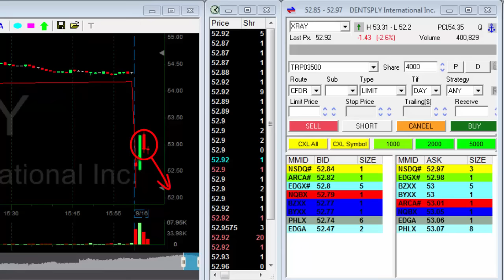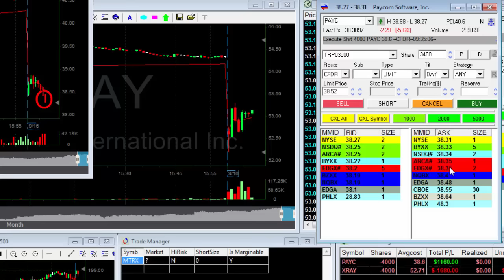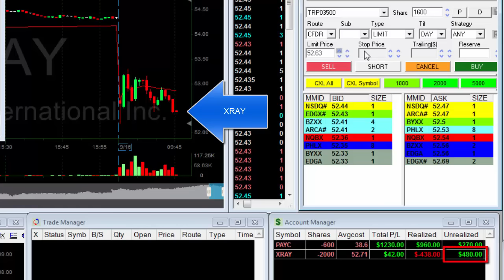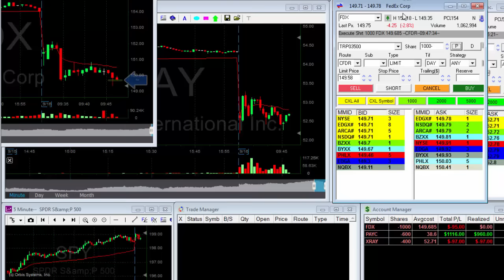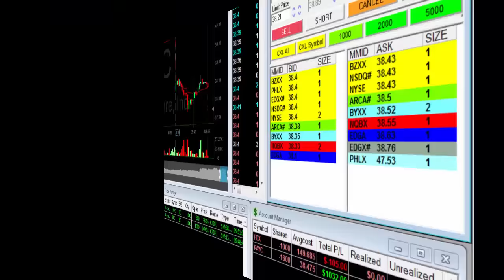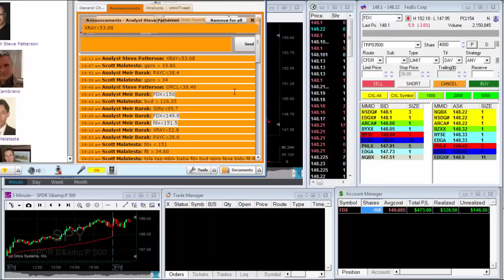Trading Stocks - $1,795 in 33 Minutes - Meir Barak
How to day trade for 33 min. and make $1,795.
Meir Barak day trading live on September 16th 2015.

Download the FREE "Part one" of my new day trading book "The Market Whisperer" or